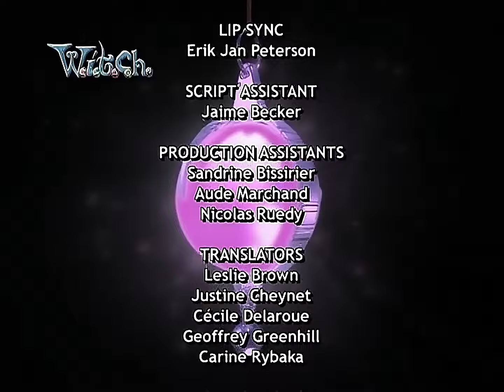W.I.T.C.H. 1080p 60fps Season 2 - Episode 19 (S Is For Self)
Episode Description:
Shagon manages to trick Will and makes her believe a lie. Nerissa deprives her Knights of their power to empower the old Guardians. Matt is free from Shagon and gains control. Nerissa traps Yan Lin inside her seal and decides to create an Altermere. K-SHIP decides to organize a battle of the bands.B-Story Irma sets up a band contest.

Note:  The 60fps was rendered using AI software called Flowframes version 1.39.

Episode aired Monday 8:30 PM EST Oct 21, 2006 on Toon Disney